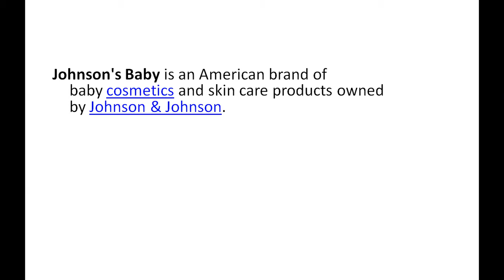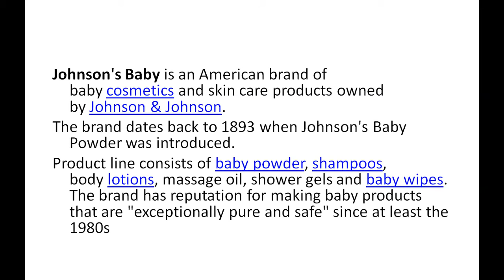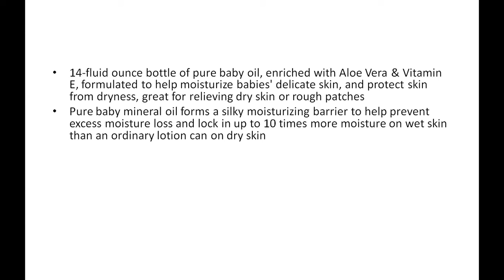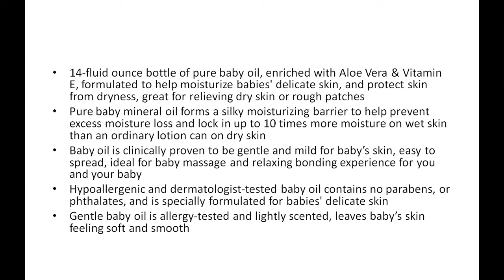Johnson & Johnson Baby Oil Features and Review